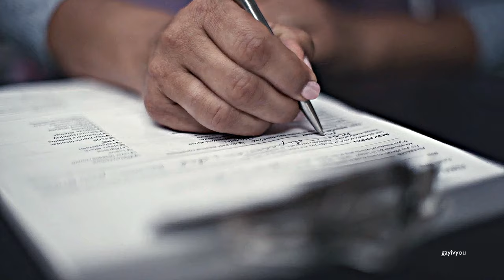colors in euphoria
Media: Euphoria created by Sam Levinson